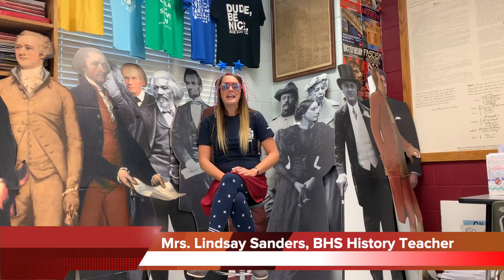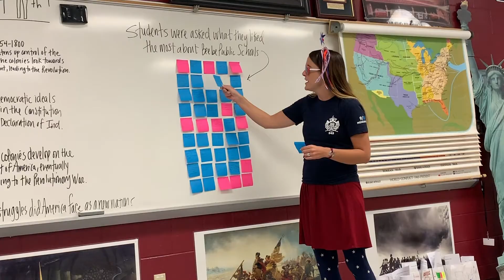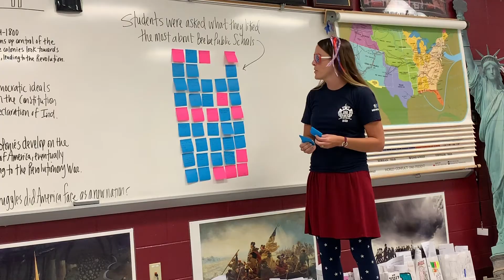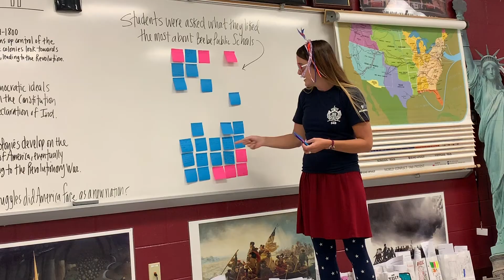September 2019 Monthly Message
Thanks to Mrs. Lindsay Sanders for providing our first message!